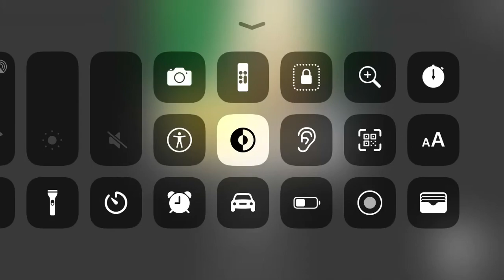BloxTube Roblox Episode 6 Egg 🥚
is back